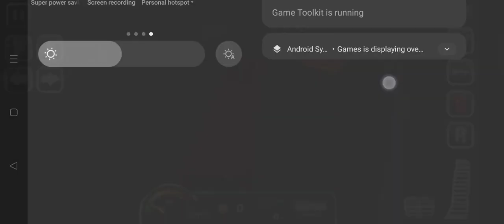game 🙎😭 gaming pcgaming instagaming retrogaming onlinegaming gamingmemes gaminglife game